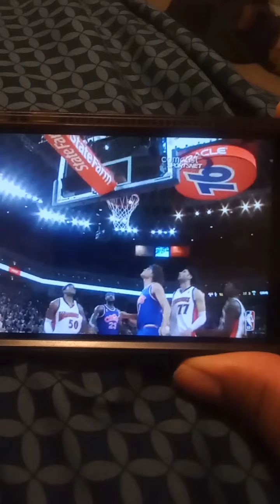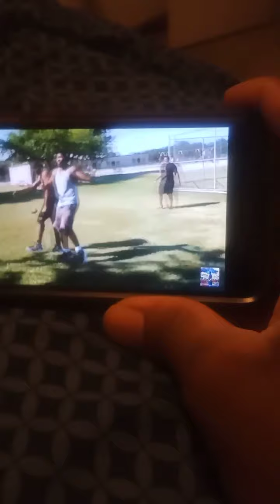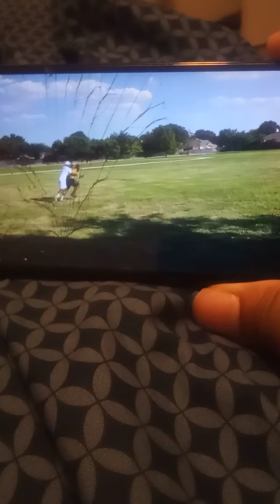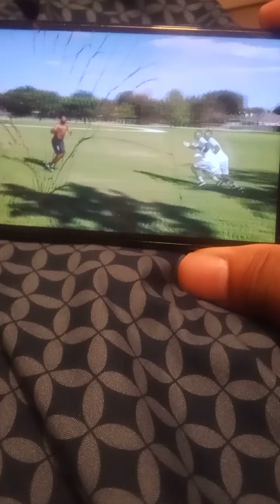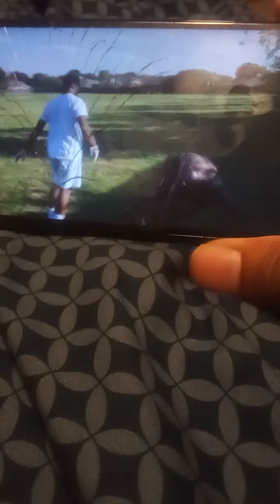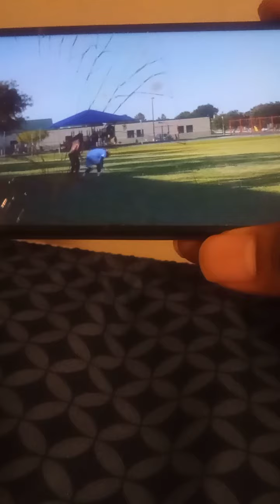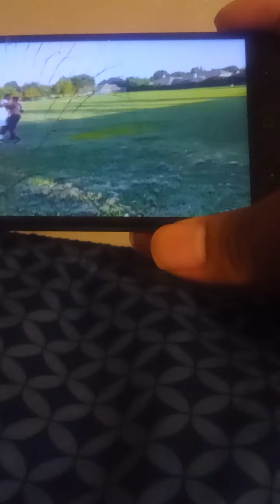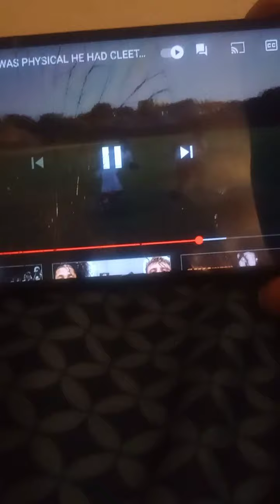Full series highlights VS DJ23